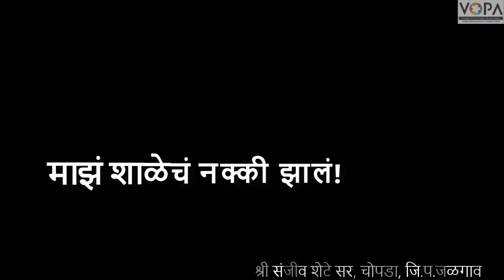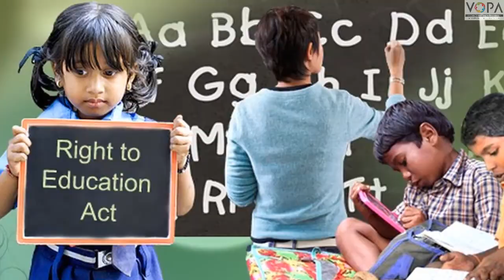5th | Marathi | Chap 20 | माझं शाळेचं नक्की झालं! | स्थलांतरित विद्यार्थी | V2 | V-School